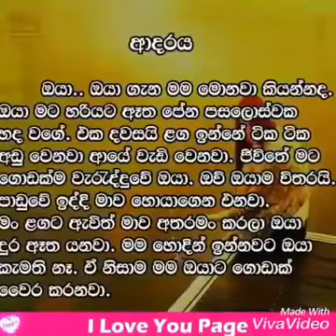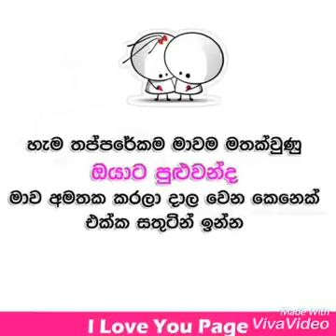රිදුණා අයේ දැස මගේ කඩුළු පිරී💞💞💞🌷🌷💖💖 niranjala kumari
අවංකවම ආදරේ කරන කේනාට උරැම වේන්නේ දුකම විතරද.